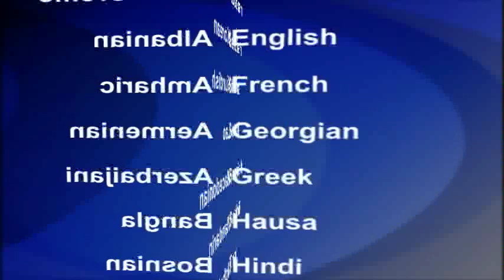2015-05-13 美國之音視頻新聞:海灣國家白宮峰會重點討論安全關係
海灣合作委員會峰會星期三在白宮開幕，奧巴馬總統將向海灣國家領導人保證，在面對伊朗和伊斯蘭國等極端組織威脅的時刻，美國跟海灣國家站在一起。奧巴馬總統希望利用這次峰會重申美國的承諾，但沙特阿拉伯阿拉伯國王薩勒曼的缺席使外界對峰會的期待大打折扣。